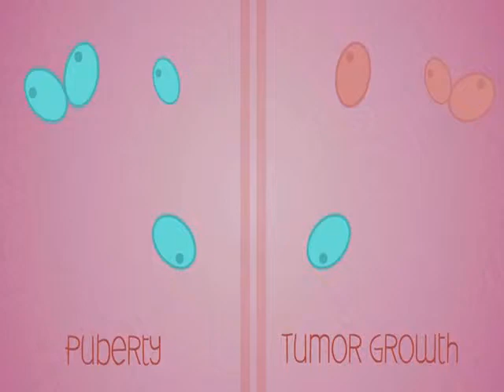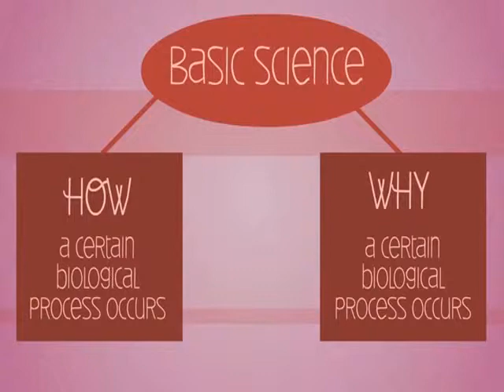Mary Helen Barcellos-Hoff, PhD; Zena Werb, PhD; Paul Yaswen, PhD: Community Research Award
The Community Research award is given to individuals who actively support the participation of community members and advocates in breast cancer research. The honorees for this award are a team of scientists who are working to discover the unique factors that play a role early in life in how breast cancer develops. They have worked diligently with Zero Breast Cancer to inform the community about the how's and why's of research on environmental factors in the development of breast cancer.

It is our pleasure to present the 2011 Community Breast Cancer Research Award to Dr. Mary Helen Barcellos-Hoff; Dr. Paul Yaswen and Dr. Zena Werb.